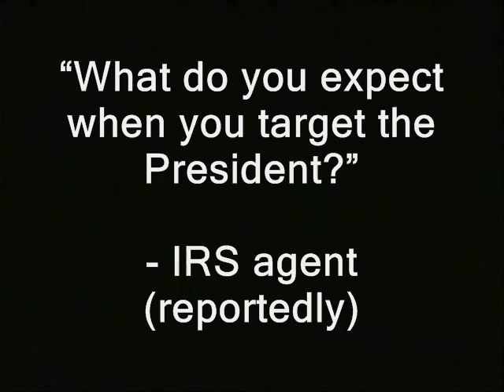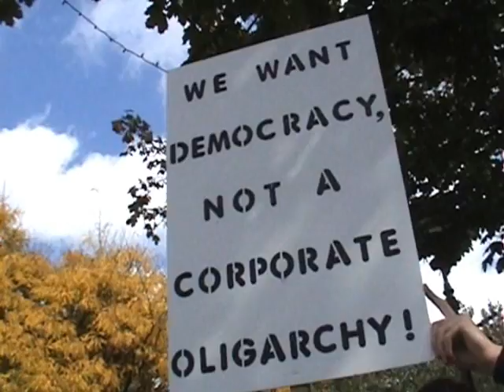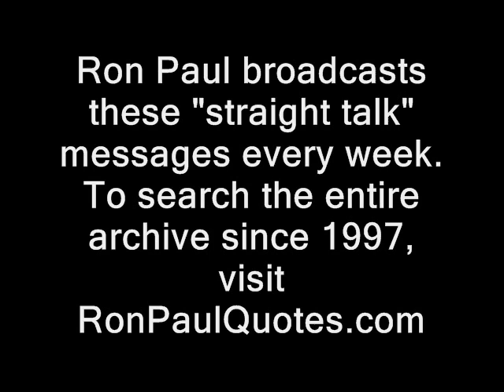Ron Paul: IRS agent misbehavior is systemic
Straight Talk from the *real* leader of the opposition...first broadcast  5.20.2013 in audio form only...now independently illustrated with video, from RidleyReport.com and friends.  I don't have any official connection with Dr. Paul however.

Here is the playlist of the Ron Paul 2013 speeches, which I've illustrated with video so far...

How you can buy an ad - here on the Ridley Report...

irs public domain footage nh, police states. internal revenue service freedom ridleyreport agents free state project military hazing free to use, dave ridley report resistance movements. Creative commons license, live free or die, staters liberty. cops rand paul Edward Snowden julian assange bradley manning tea party parties adam kokesh michael hastings occupy wall street new hampshire raw news videos ron paul 2013 libertarians targetting dissidents targeting churches dissent gonzo journalism hunter s. thompson gary johnson. scandals politics political.